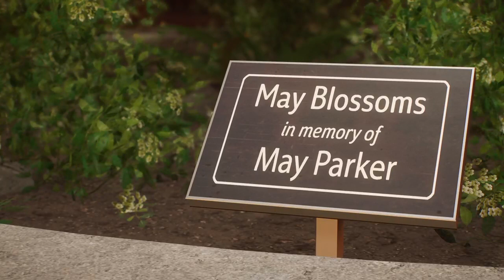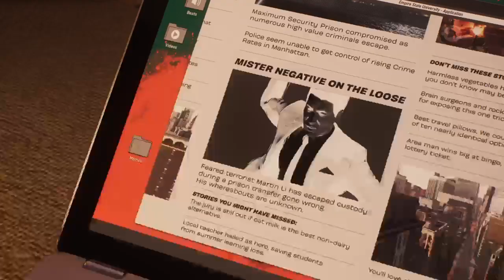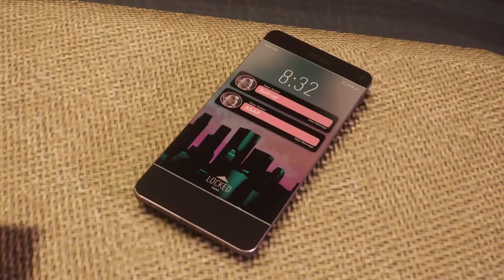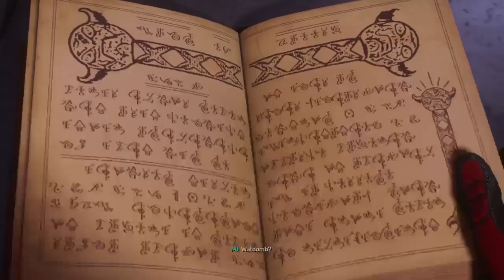To Us, A Better Future | Marvel's Spider-Man 2: Story Mode Part 4